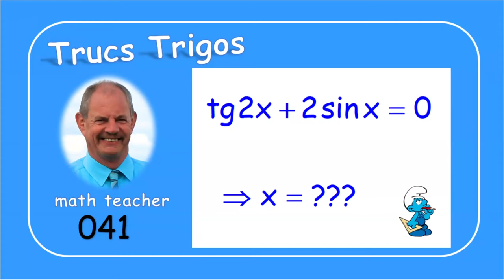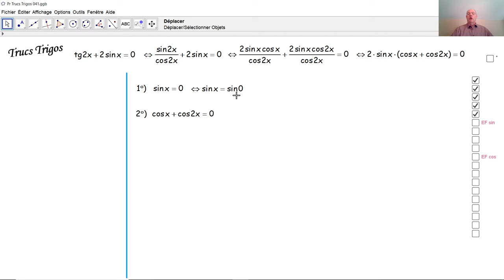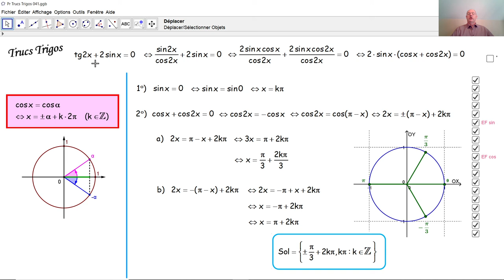Trucs Trigos 041